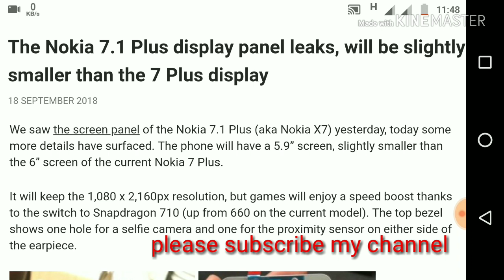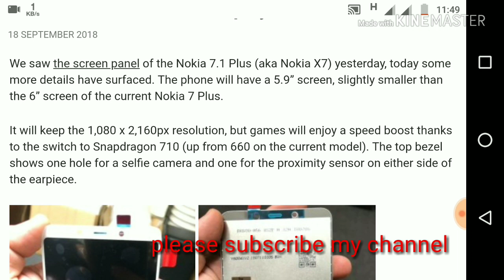Nokia 7.1 Plus display panel leaks,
We saw the screen panel of the Nokia 7.1 Plus (aka Nokia X7) yesterday, today some more details have surfaced. The phone will have a 5.9” screen, slightly smaller than the 6” screen of the current Nokia 7 Plus.

It will keep the 1,080 x 2,160px resolution, but games will enjoy a speed boost thanks to the switch to Snapdragon 710 (up from 660 on the current model). The top bezel shows one hole for a selfie camera and one for the proximity sensor on either side of the earpiece.

Nokia 7.1 Plus (X7)

While we don’t yet know the battery capacity, the Nokia 7.1 Plus is expected to support 18W fast charging.

The phone is expected to be unveiled this year, perhaps as soon as a month from now. It was supposed to launch alongside the Nokia 9, but the latest rumors suggest that the flagship has been delayed for next year.